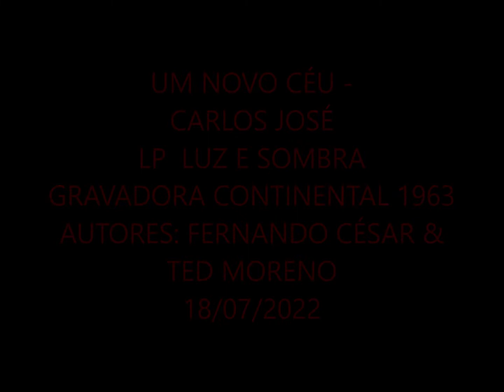UM NOVO CÉU - CARLOS JOSÉ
CARLOS JOSÉ
LP LUZ E SOMBRA
GRAVADORA CONTINENTAL 1963
AUTORES: FERNANDO CÉSAR & TED MORENO
ORQUESTRA CONTINENTAL

Ai! Se Deus do céu mandar
Que eu deixe de te amar
Talvez não obedeça
Vou cobrir nossa ternura
De um manto de amargura
Até que Deus esqueça
Humildemente eu digo
Perco o velho céu de Deus
Farei nos braços teus
Um novo céu contigo

Compositores: Fernando Cesar Pereira / Aylton Silva

1 Mensagem (Raul Sampaio/Benil Santos)
2 Tudo de Mim (Jair Amorim/Evaldo Gouveia)
3 Serenata (Lourdes Figueiredo)
4 Um Novo Céu (Fernando César/Ted Moreno) X
5 Presente de Uma Flor (Cyro Monteiro)
6 Luz E Sombra (Luz Y Sombra) (Rubén Fuentes/Rafael Cardenas/Vrs. Palmeira)
7 Única (Juvenal Fernandes/Eugênio Majul/Roberto P. Prechi)
8 Verdade da Vida (Concessa Lacerda/Raul Mascarenhas)
9 Duas Janelas (Capiba/Tito Madi)
10 Velho Flamboyant (João de Barro/Alcyr Pires Vermelho)
11 Sereno (José Messias)
12 Continuo (Ribamar /Orlando Henriques)

RHP Vídeo editado por Antônio Augusto dos Santos, Antaugsan, Antônio Bocaiuva com músicas do disco acima citado e imagens e fotos colhidas na Internet.  Sem objetivo de lucro, mas meramente ilustrativo. Se alguém sentir violado em seus direitos autorais em relação à música, favor entrar em contato comigo pelo e-mail que retiro a música. Obrigado Em 18/07/2022